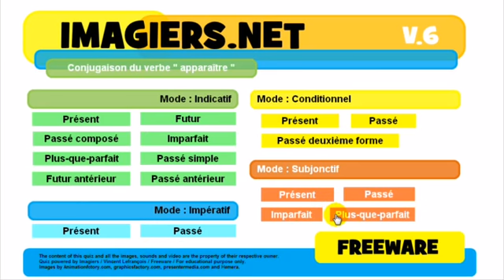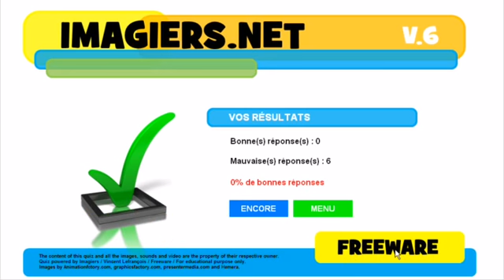урок французского языка # Conjugaison # apparaître